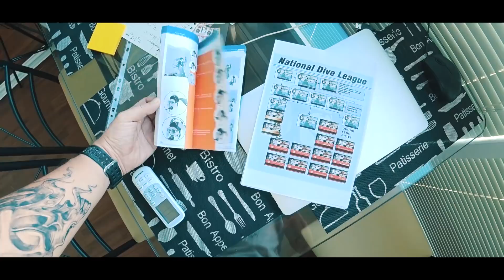Как дышать под водой? Я водолаз! Снаряжение. Проблемы у девушки. Влог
Как дышать под водой? Я  водолаз! Тренировки, погружение, и снаряжение. Теперь я знаю дайвинг. Влог

На что мы снимаем: Sony x3000 и Canon 80d